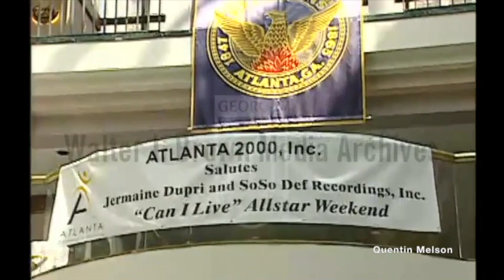Jermaine Dupri Press Conference at "Can I Live" All-Star Weekend in Atlanta, Ga. (October 7, 1999)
Jermaine Dupri Mauldin (born September 23, 1972) is an American rapper, singer, songwriter, record producer, record executive, entrepreneur, and DJ.[4][5]

Raised in Atlanta, he began his career artistry at the age of 9, as the son of Columbia Records executive Michael Mauldin. In 1991, he formed and produced the hip hop teen duo Kris Kross. Dupri wrote and produced their breakout 1992 single, "Jump" and established his own record label, So So Def Recordings a year later. In the subsequent years, he would work heavily with Mariah Carey, Usher, Destiny's Child, Monica, and Bow Wow, resulting in Dupri producing 11 chart-topping singles. Dupri released the albums Life in 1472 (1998) and Instructions (2002) as a recording artist himself.

In 2013, he replaced Randy Jackson as Mariah Carey's talent manager. He co-created a reality TV series, The Rap Game, in 2015.

Early life
Jermaine Dupri Mauldin was born on September 23, 1972,[2] the son of Tina (Mosley) and Michael Mauldin, a Columbia Records executive[6] and grew up in College Park (Atlanta metropolitan area).[7] Dupri's artistic career began when he was 9 years old. His father, an Atlanta talent manager, had coordinated a Diana Ross show in 1982; to the delight of concert-goers, Dupri managed to get on-stage and dance along with Ross.[8] Dupri got his start as a dancer for the hip hop group Whodini when he was twelve.[2][9] He made an appearance in their music video for the song "Freaks Come Out at Night".[10][11] He began performing around the country, appearing with Herbie Hancock and Cameo before he opened the New York Fresh Festival, with Run-D.M.C., Whodini, and Grandmaster Flash.[8]

Career
1990–1996: Early career and breakthrough
In 1990, he produced his first act, the female hip hop trio Silk Tymes Leather.[2][12] He later formed the teen duo Kris Kross (Chris Kelly and Chris Smith) after meeting the boys at a local mall in 1991.[13] The group's first album, Totally Krossed Out, was released in 1992 and went multi-platinum due to the success of their singles "Jump" and "Warm It Up", both written and produced by Dupri. He established his own record label called So So Def in 1993. Shortly after, he discovered female R&B group Xscape at a festival in Atlanta and signed them to the label. Their debut album, Hummin' Comin' at 'Cha, produced entirely by Dupri, went platinum with the support of the singles "Understanding", "Love on My Mind", "Tonight" and "Just Kickin' It", with the latter peaking at number 2 on the Billboard Hot 100. During the same year, on Yo! MTV Raps, he met Da Brat through Kris Kross and signed her to his label So So Def Recordings, releasing her debut Funkdafied (1994) which went platinum. So So Def Recordings entered into a distribution partnership with Columbia Records in 1993. In 1995, he collaborated with Mariah Carey for the first time on the number one hit single "Always Be My Baby." He contributed to Lil' Kim's 1996 album, Hard Core on the track "Not Tonight". That same year, he produced and co-wrote singles for MC Lyte ("Keep On, Keepin' On"), The Braxtons ("So Many Ways"), and Whodini ("Keep Running Back"). Also in 1996, Dupri linked up with Kris Kross one last time for their third and final studio album, producing the entire album, as well as its moderately successful singles ("Tonite's tha Night" and "Live and Die for Hip Hop").

1997–2003: Columbia, Arista Records
In 1997, Dupri co-wrote and produced several tracks on Usher's second album, My Way. The lead single, "You Make Me Wanna", reached number-one on the Rhythmic Top 40 and Hot R&B/Hip-Hop chart. The follow-up single "Nice & Slow" went to number-one on the Billboard Hot 100 and Hot R&B/Hip-Hop chart, and the last single, "My Way" peaked at number-two on Billboard Hot 100. All three singles have been certified Platinum by Recording Industry Association of America (RIAA). A featured guest on the album, Monica, would also later become a protégé of Dupri, with her second album, The Boy Is Mine, dropping in July of that year. Dupri produced the single of the album "The First Night", which peaked atop the U.S. Billboard charts, with the album receiving triple platinum certification and universal acclaim from critics.